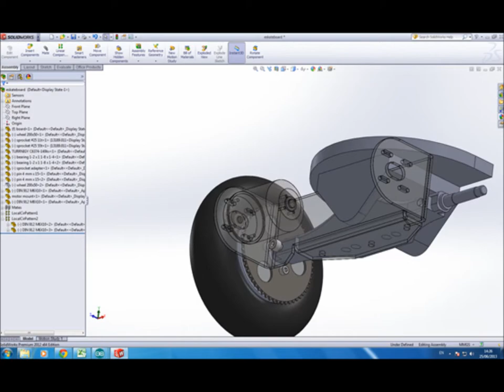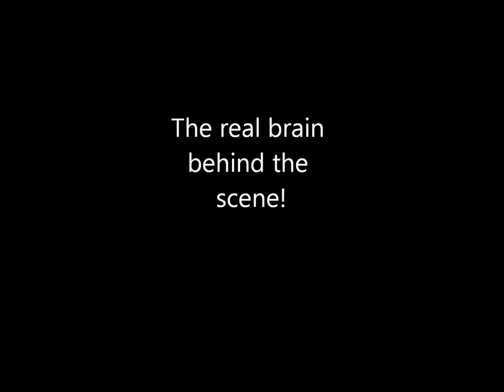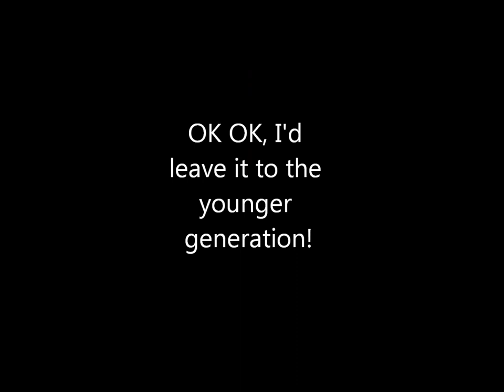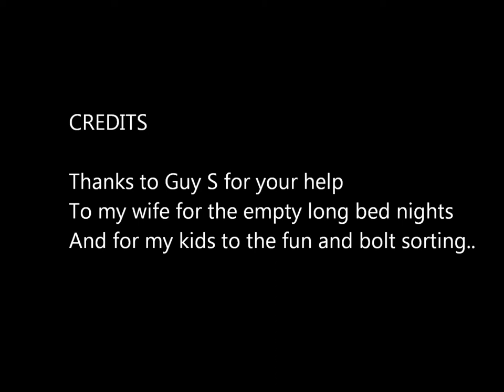Electric Mountainboard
DIY Electric Mountainboard, Skateboard, Electric scooter